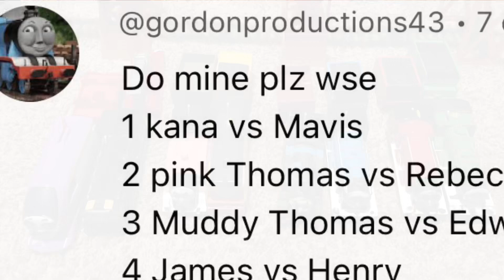Worlds strongest engine 256 (not for kids)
@codywilliams8251 your request is next